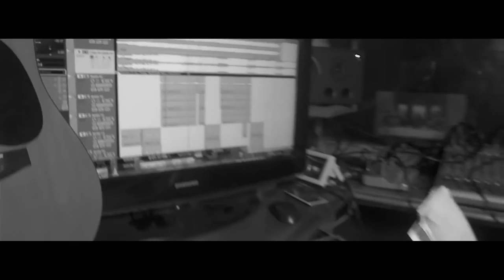EMMANEM on air - CHUMA YAO(official music video full hd).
hip hop music video full hd,(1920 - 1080) by EMMANEM ON AIR,shot and directed by
HOBO CINEMAX,